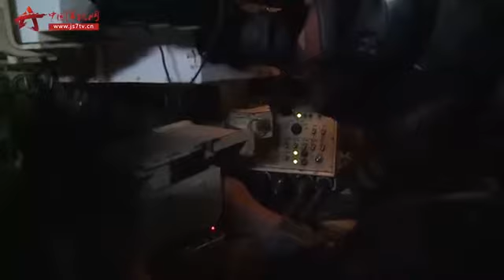北部战区：第39集团军 第3装甲旅 高难课目检验坦克快速精准射击